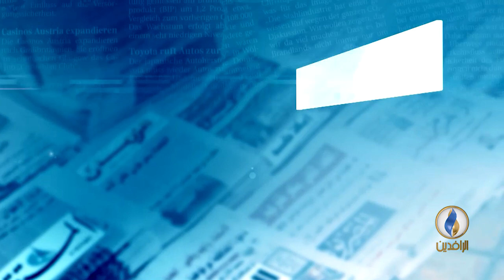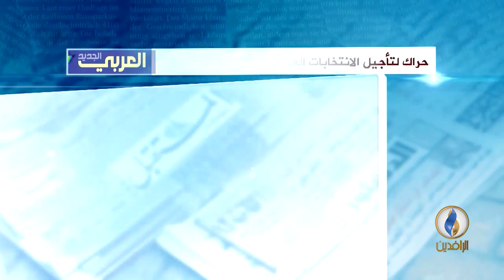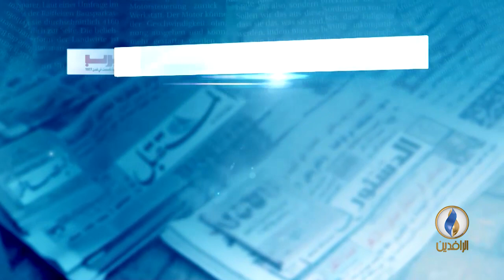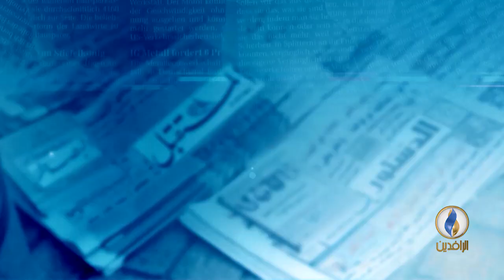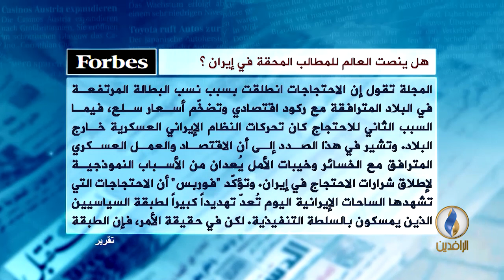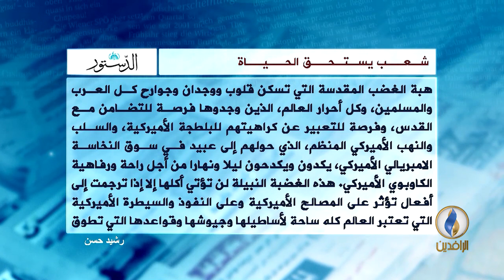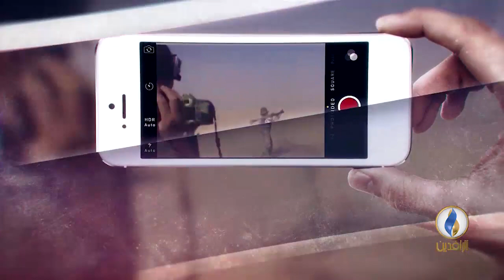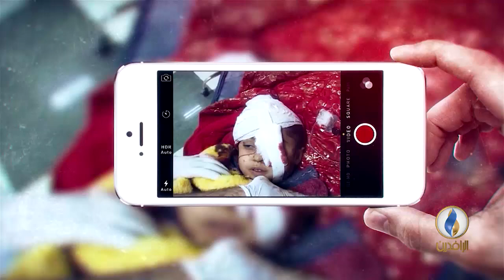صدى_الأقلام .. 31-12-2017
تقديم:
أفل الصقر